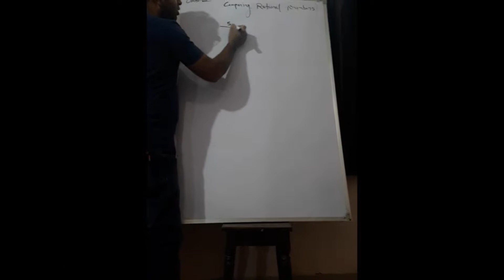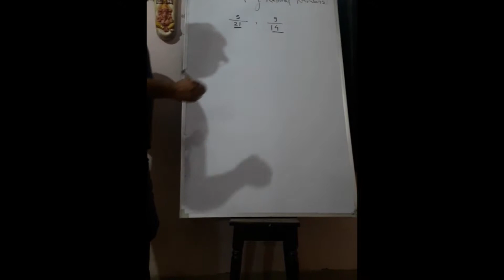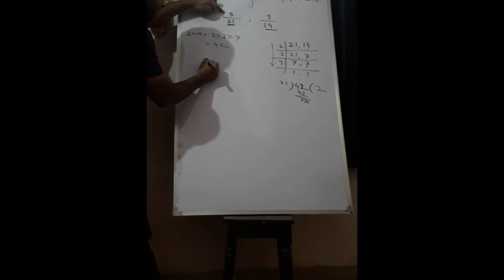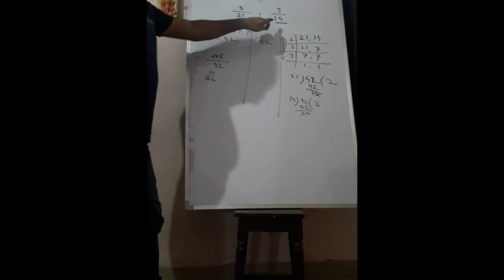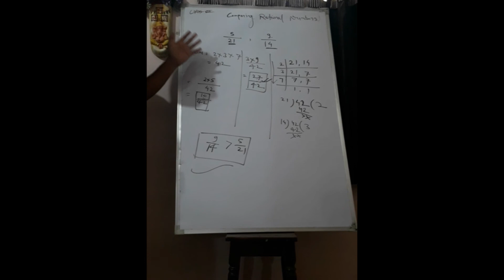Class 8 CBSE NCERT - Comparing 2 Rational Numbers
Learn how to compare the rational numbers from the given pair. The full video series on Rational Numbers!

In maths, a rational number is any number that can be represented as the quotient or fraction p/q of two integers, a numerator p and a non-zero denominator q. Since q may be equal to 1, every integer is a rational number as well. Watch this video playlist to understand the rational number series completely.